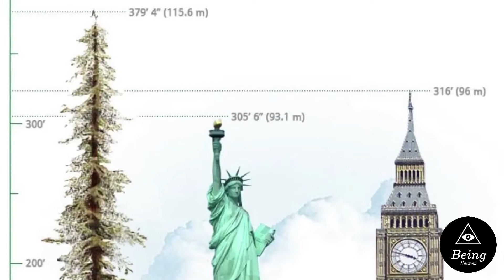दुनिया में अजीबो ग़रीब पेड़ | weirdest tree in the world